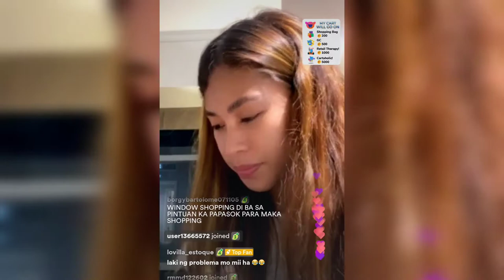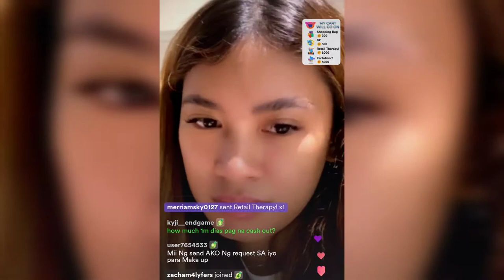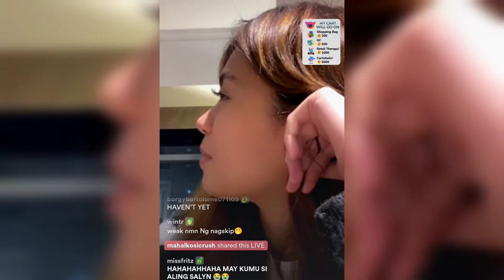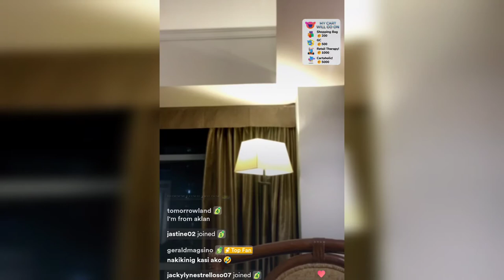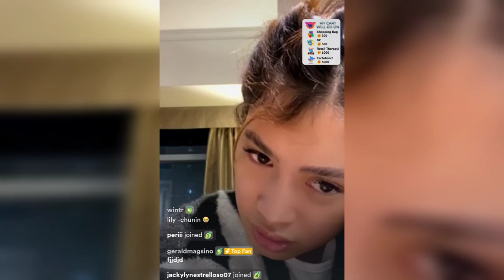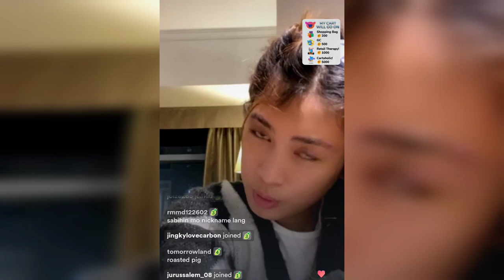THAMARA ganda na witty pa | Mga Problemang di dapat problemahin